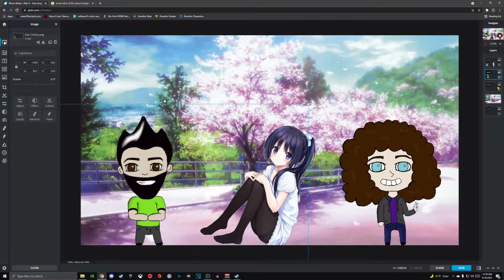Cuckold Simulator - EP. 4 - Konnichiwa, Kawaii-Chan